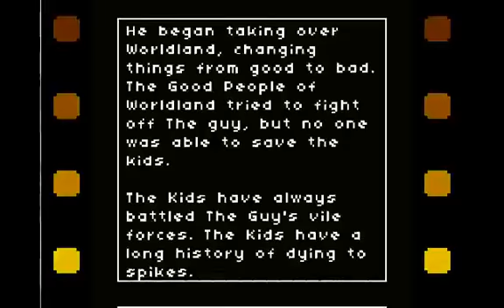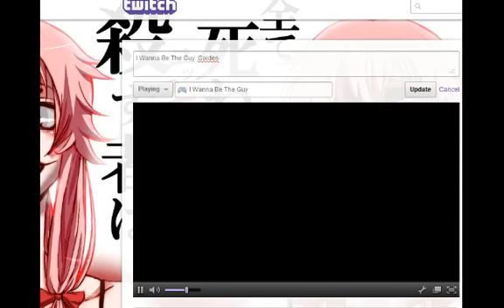I Wanna Be The Guy: Gaiden Featuring Drunk Dovei